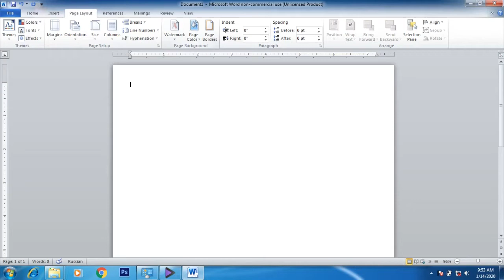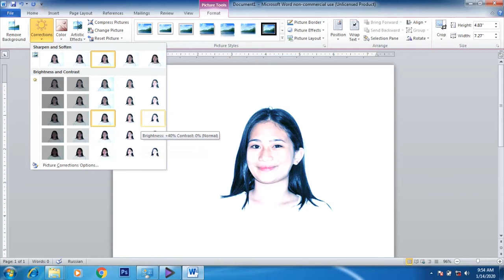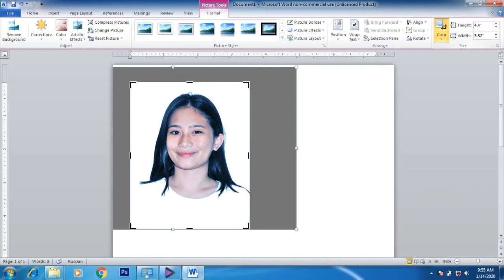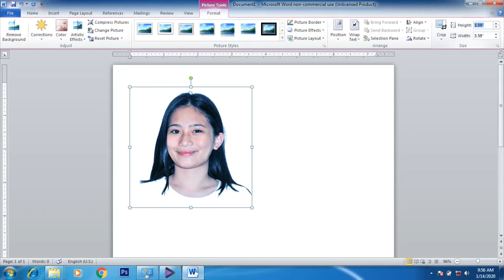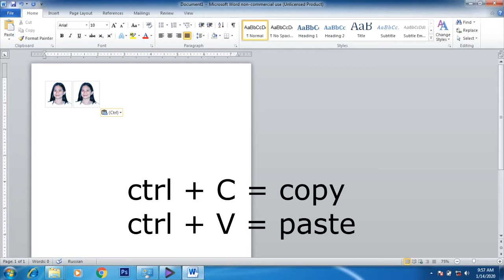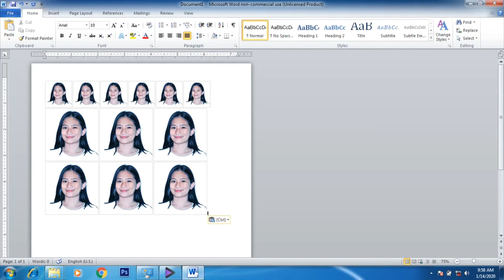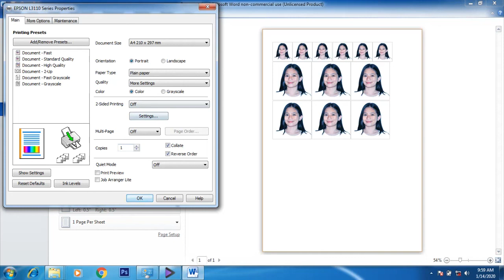How to make ID picture in Microsoft Word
This tutorial will help you make ID in microsoft word (paano gumawa ng ID sa Microsoft Word)